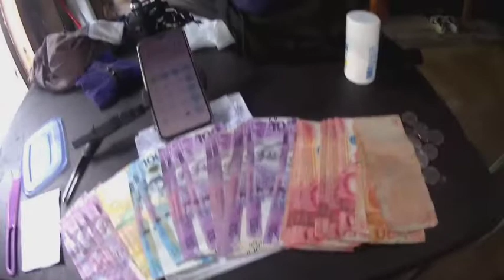EP54, NIGHT SPEARFISHING SANA LAGING GANITO KADAMI,